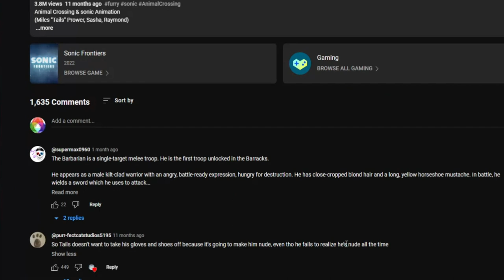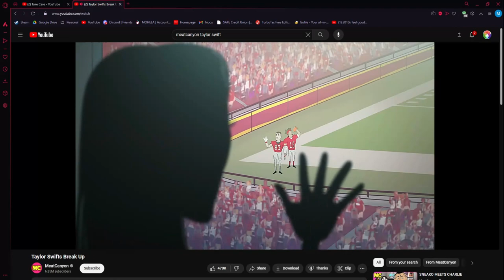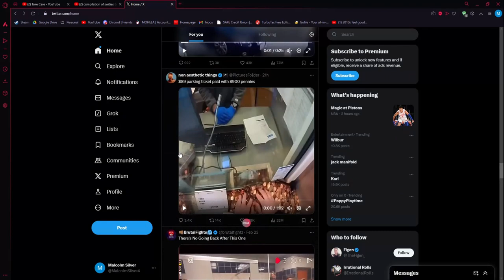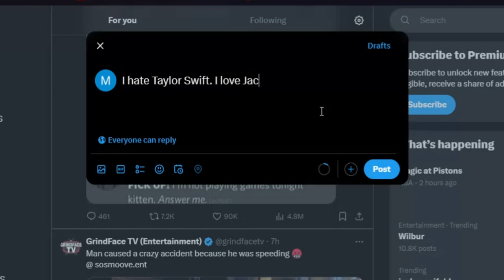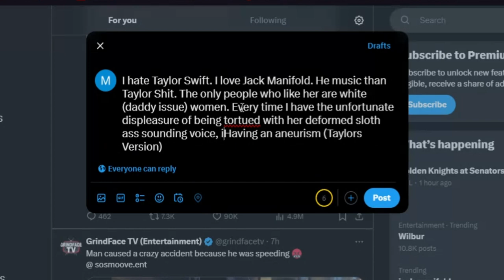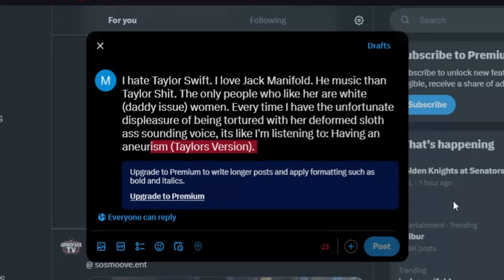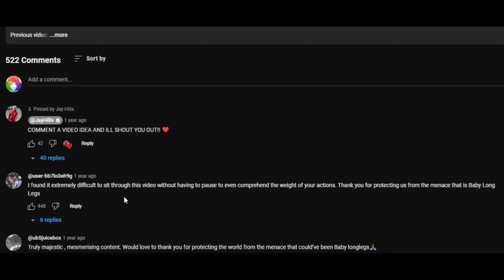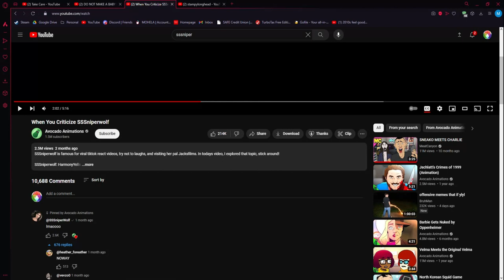Late Night Goofiness (Taylor's Version)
Duhs huslapoti